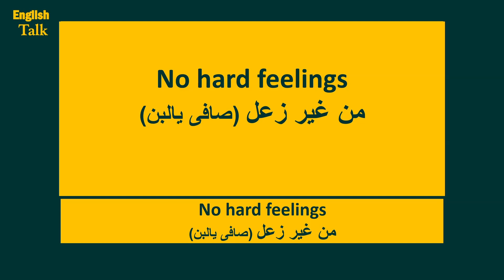194- ازاى تقول بالانجليزى -من غير زعل (صافى يالبن).mp4